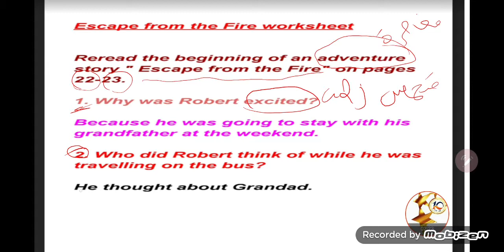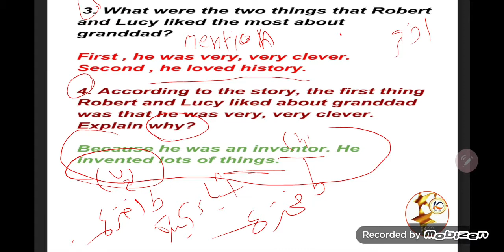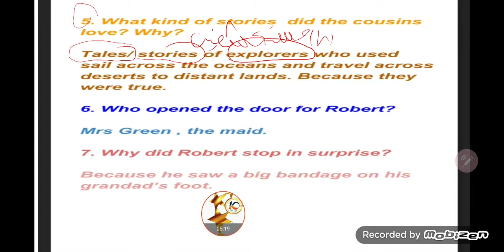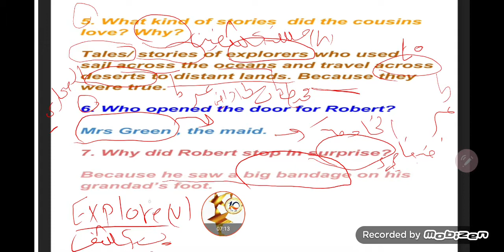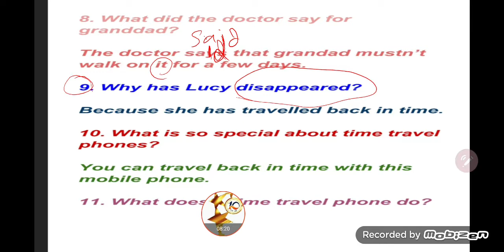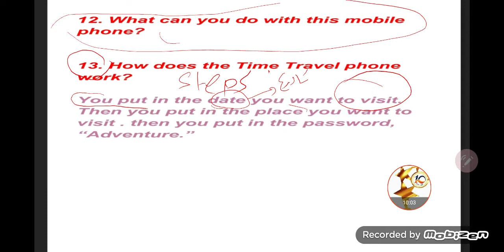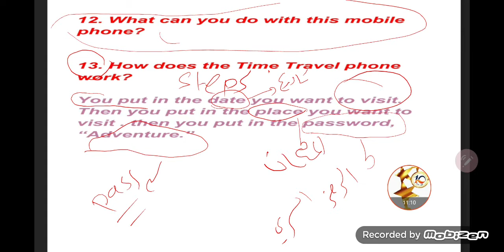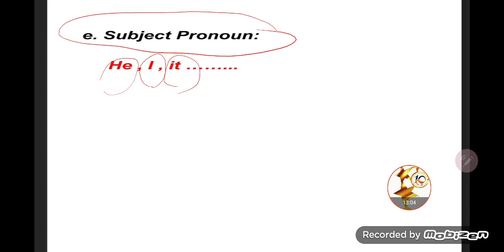Escape from the Fire worksheet 5th grade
حل اسئلة ورق العمل التي تم اعطاءها البا حة